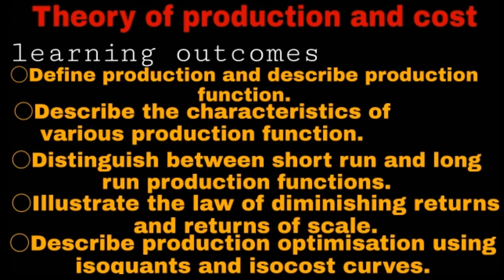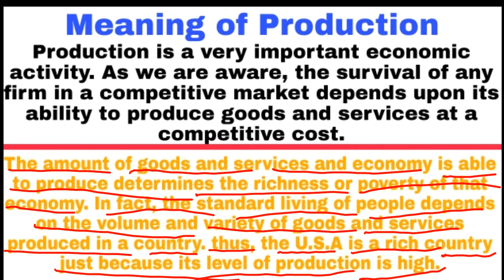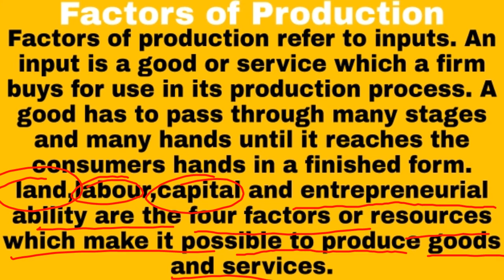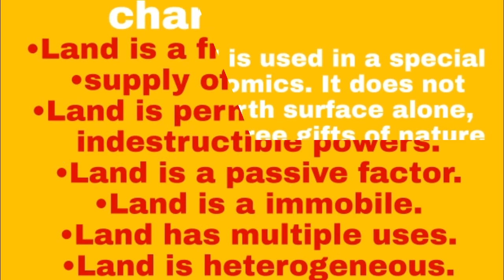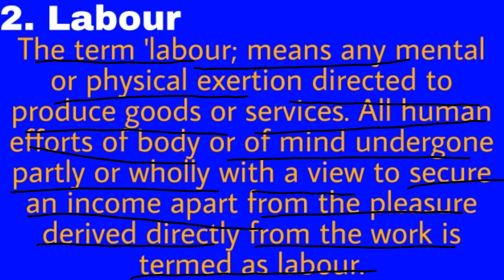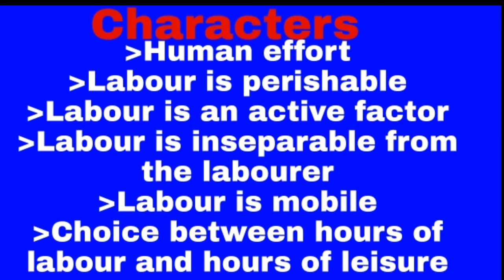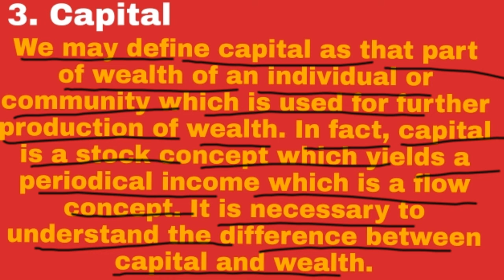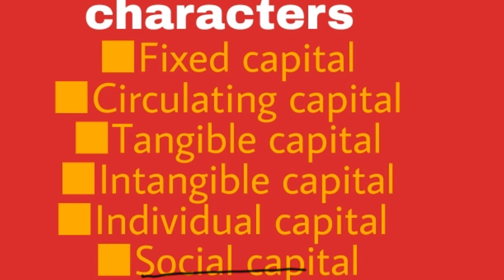Theory of Production || Types of product || Principal of microeconomics || Class 12 || B.A prog.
Hloo Students !

In_Hindi Full_detail class_12th B.A prog. Theory_of_Production_and_cost_in hindi

 This is our new channel and our motive is to help the students who can't afford good tutions because of this pandemic situations or any other problems like financial crises...
We post videos that are useful for the students. They can help them to crack the competitive exams.

   ⏩      Online classes for all competitive exams preparation. Online free batches will be start.

.starting online 2020 batches
DELHI POLICE CONSTABLE
SSC MTS
SSC CHSL
SSC CGL
SSC CPO SL
SSC STENOGRAPHER
UP POLICE SL
UP POLICE CONSTABLE
ETC.

Your support is all we need